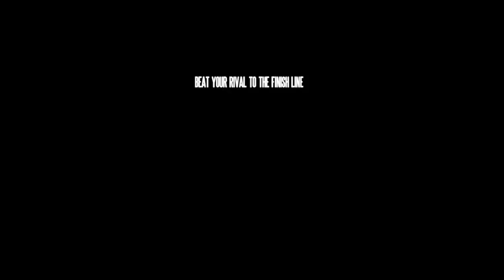Need for Speed Shift | Tier 2 | USA Series #12